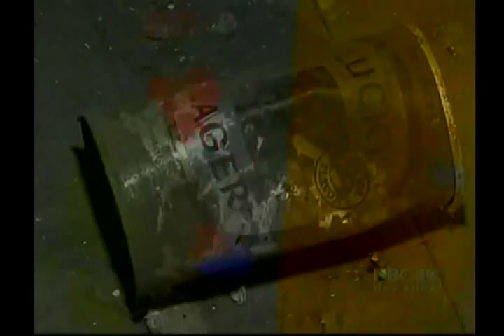Lefty O'Doul's San Francisco Original Bloody Mary Mix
Baseball legend, Lefty ODoul was a giant among men and an inspiration to children everywhere.    In 1958 he opened the world renowned Lefty ODouls Bar in San Francisco. There he could be found Sunday mornings swapping stories with the likes of Joe DiMaggio and Marilyn Monroe. Although Lefty was known for his impressive friends, he was also known for mixing an incredible Bloody Mary.
He always knew how to keep the fans coming back;  You make them the best Bloody Mary - just dont give them the recipe!   51 years and a Million Bloody Marys later, the secret recipe is out. This limited release of the original Bloody Mary mix is now available to everyone.
Lefty believed in the importance of giving back to the community and especially to the children. So in his tradition, a portion of all proceeds will go toward supplying baseball equipment for under privileged children around the world.